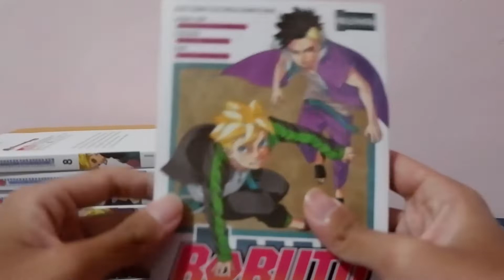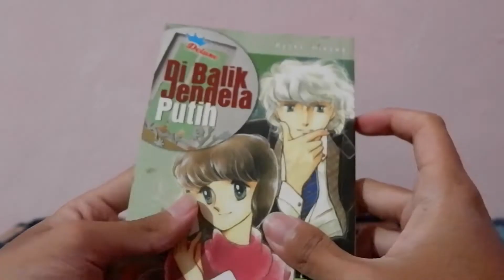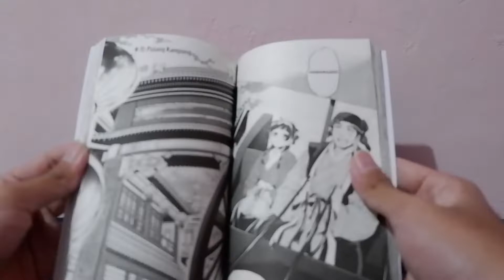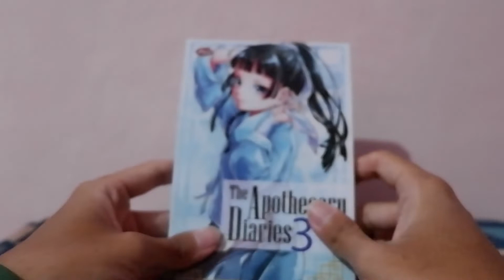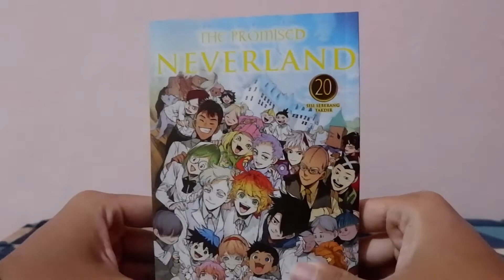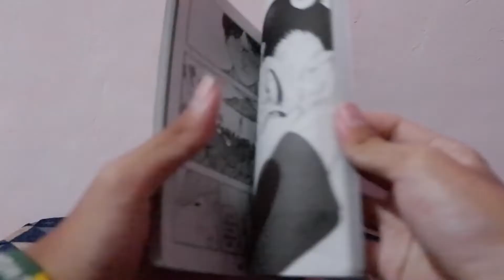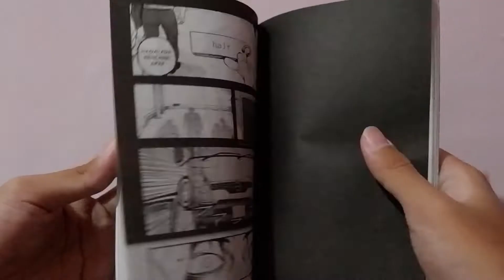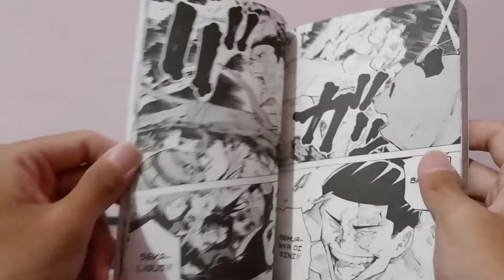MANGA HAUL NOVEMBER // JUJUTSU KAISEN, BORUTO, BLUE GIANT, DLL.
Manga Haul Indonesi November 2021
BANYAK PROMOOOOO

Kalau mau menyumbang dana untuk saya pergi ke  PIRAMIDA seikhlasnya